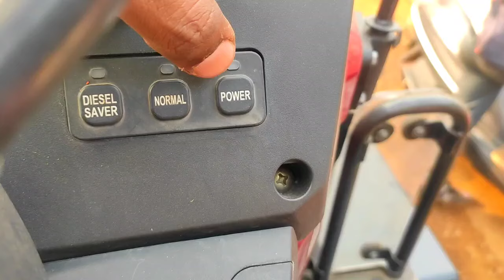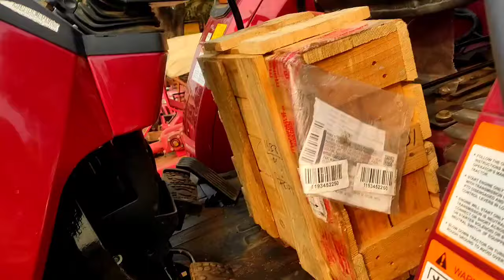लॉन्च होते ही पूरा मार्केट हिला दिया🤔मार्केट मे आया महिंद्रा का नया बाप सस्ती कीमत मे 18 गैर के साथ